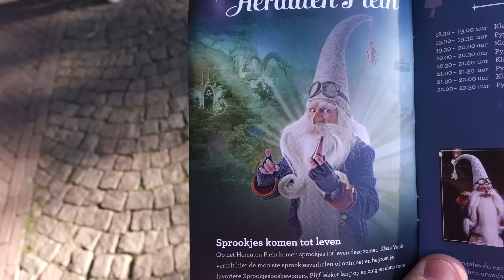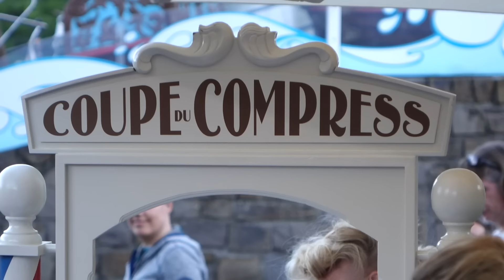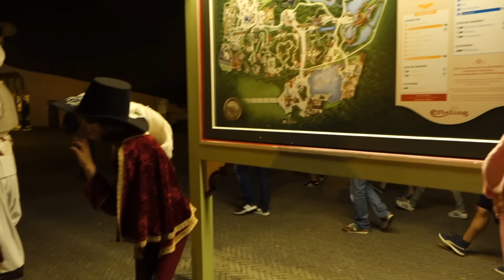Efteling Negen pleinen festijn klaas Vaak, Droomvlucht, Nadir de Kwakzalver, muzikanten 6-8-2016. :)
In deze video kunnen jullie genieten van de sfeer die zich bevind op het Negen Pleinen Festijn van de Efteling. Zoals elk jaar is de zaterdag avond de top avond tijdens de zomermaanden in de Efteling. Op elk plein valt er wel iets te beleven zo heb je bijvoorbeeld in het sprookjesbos op het Herauten plein Klaas Vaak vertelt en het Pyama Feestje met de Zandkabouters en de sprookjesbos figuren. Op het Witte Paard plein kun je dan genieten van The White Horse Circus Company. Op het ton van de Ven Plein kun je u laten meeslepen door de pracht van elfjes en trollen met de dromvluchtdans. Op het Carnaval Festival Plein kun je dan weer genieten van het Efteling Meezingfestijn met Jelle en de Rode Neuzen. Maar dat is nog niet alles want op het Stationsplein valt er ook weer een hele boel te beleven zo kun je genieten in de 1ste Klas Wachtruimte van Zang & Gelukkig. Het volgende plein dat we zeker niet mogen overslaan dat is het Vliegende Hollander Plein war je levende standbeelden kunt bewonderen samen met De Nieuwe Helden. Maar gelukkig zijn we nog maar halfweg en gaan we verder naar het Piraña Plein waar we ons laten mee slepen met een Zuid-Amerikaans Festijn. Uiteraard mogen we onze slager zanger Jürgen Freilich niet vergeten op het Schlager fest op het Steenbok Plein waar sommigen al een biertje te veel op hebben. Een echte Fata Morgana markt mag ook niet ontbreken op het Fata Morgana Plein met Nadir de Kwakzalver samen met de Vliegende Tapijt verkopers. Als afsluiter van de dag wuiven vele helden van de avond u uit in de Efteling om u een goede nacht en veilige terugrit te wensen.

Veel kijkplezier.